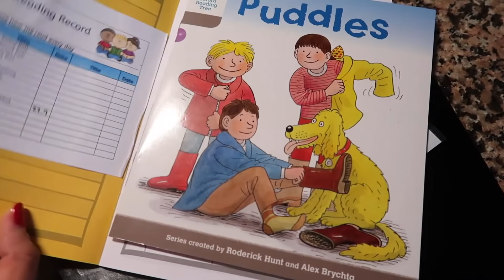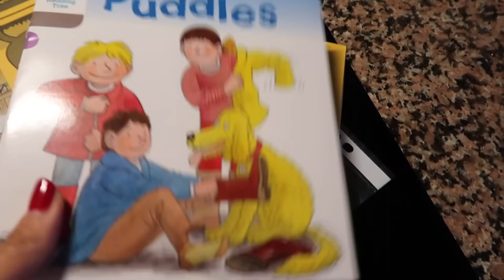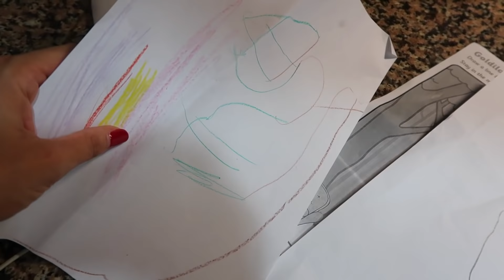RUTINA UN LUNES CON GEMELOS DE 4 AÑOS | Vlog Fátima Cantó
Y como siempre, todos los códigos de descuento que quizá os puedan interesar:

Si has leído hasta aquí, comenta “RUTINA” JIJI